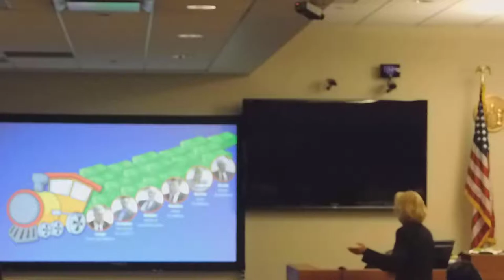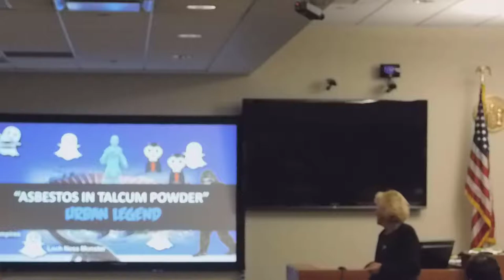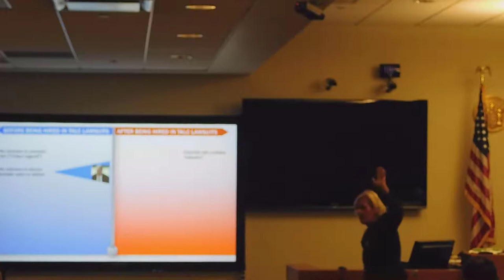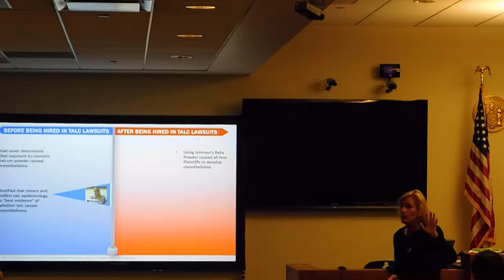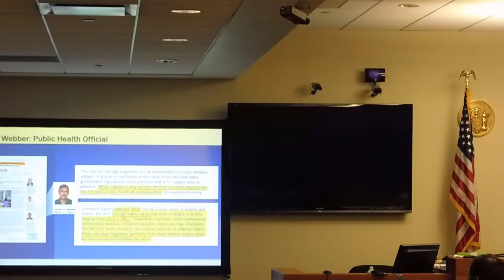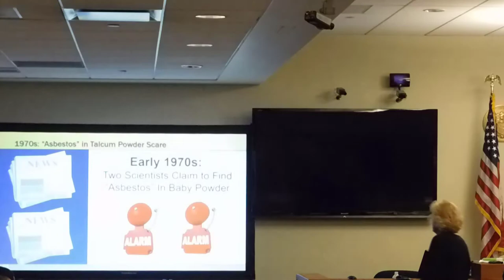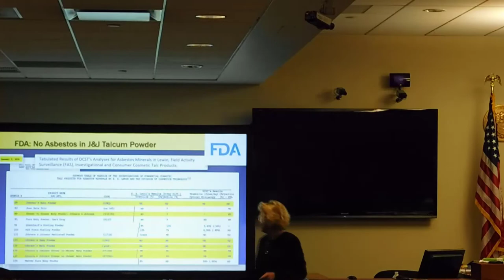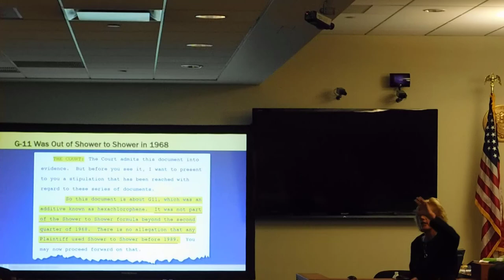Defense closing argument - Sullivan - Part A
Judge Ana Viscomi

Case Number MID-L-1809-17

Barden et al vs Johnson & Johnson

Judge Ana Viscomi
Courtroom 202
Middlesex County Superior Court
Middlesex County Courthouse

Plaintiff
Represented By:
Maimon, Moshe (Levy Konigsberg LLP)
Panatier, Chris (Simon Greenstone Panatier, PC )
Placitella, Christopher (Cohen, Placitella & Roth APC)

Defense
Johnson & Johnson
Represented By:
Sullivan, Diane (Weil Gotshal & Manges, LLP)
Nolan, Jack (Weil Gotshal & Manges, LLP)

Expert Witnesses
Attanoos, Richard MD
Brody, Dr. Arnold
Compton, Dr. Steven Ph.D.
Diette, Dr. Gregory
Longo, Dr. William Ph.D.
Maddox, Dr. John M.D.
Moline, Dr. Jacqueline M.D.
Webber, Dr. James PhD

Lay Witnesses
Barden, Douglas
Barden, Rosolyn
Battle, Richard Jr.
Etheridge, Linda
Etheridge, David
Etheridge, Darlene
Hopkins, John
McNeill, Deangela
Monroe, Veronica
Moore, Sharice
Musco, Nancy
Nicholson, Dr. Susan M.D.
Ronning, Patricia
Ronning, Elizabeth
Ronning, William

We welcome all corrections - as well as constructive criticism or comments -

recorded on Thu 5 Sep 2019 at x:xx  pm EDT

raw file =  DSCN xxxx